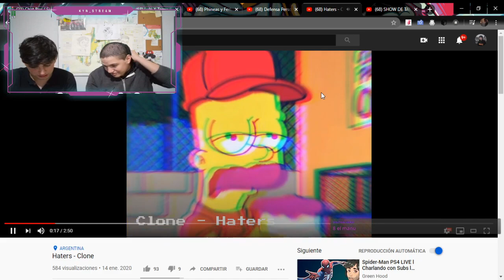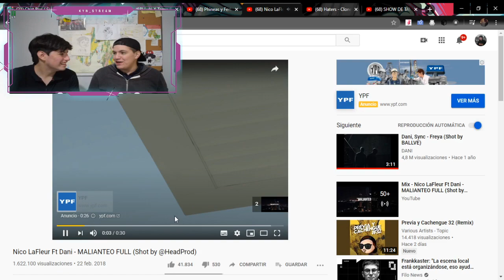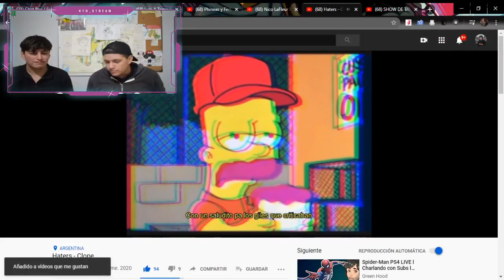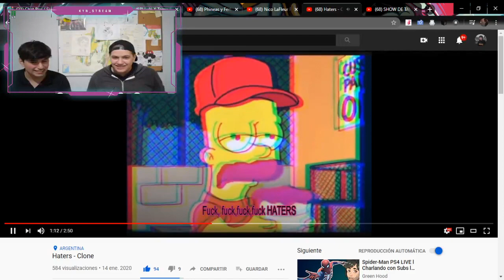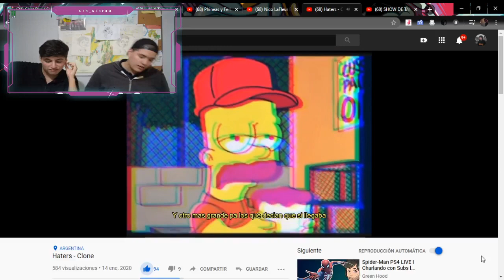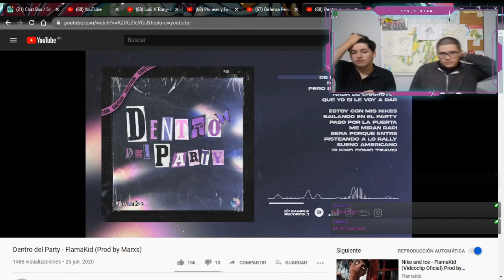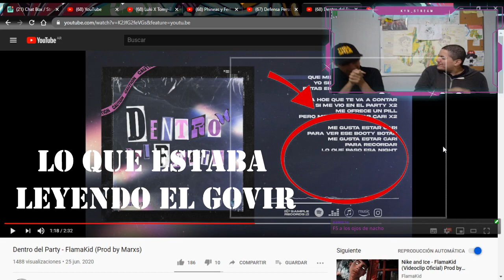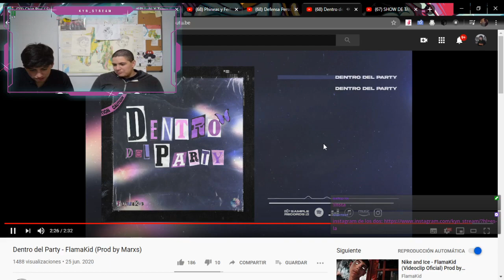Reaccionando a temas del norte totalmente IDOS (1/2) [FlamaKid, Bone, Flexi]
Somos dos Hermanos, del norte de jujuy, que por la cuarentenaempezamos atremear y usamos este canal que era uno de nostros hace mas de 3 años.
En twitch estamos casi todos los dias apartir de las 00:00
Si no queres perderte ningun stream seguinos en ig!
En este stream nos dedícanos a escuchar temas de artitas del norte de argentina y nos sorprendieron tantos que hicimos un video, los temas son los siguientes:
ignora (tags ocultos dea)
normalmente stremeamos;
Brawlhalla
Nba 2k20
Fortnite
Call of Duty
Cod
clash royale
irl
videos graciosos
risa masiva en los directos dea
plato mobile
free fire
FF
Mortal kombat
Risa
Risa masiva
Injustice 2
no pue se
Gerardo Morales
Gerardo Morales no pue se
kora
kYn
KYN
ps4
stremear con ps4
dd3300
stremear con  Nikon d3300